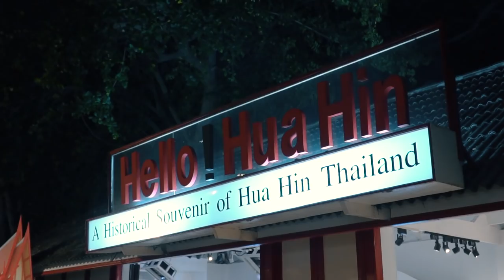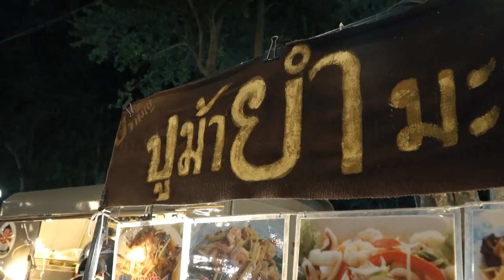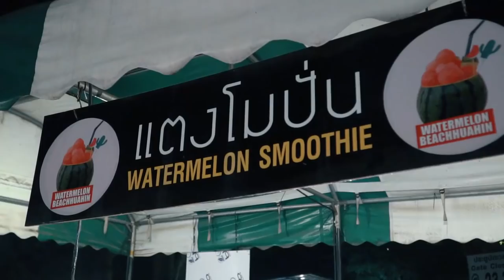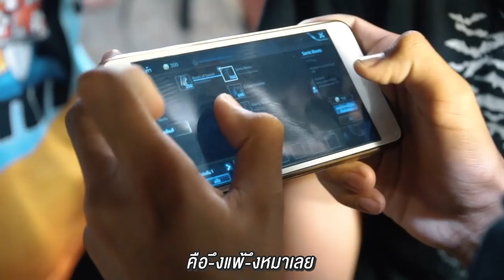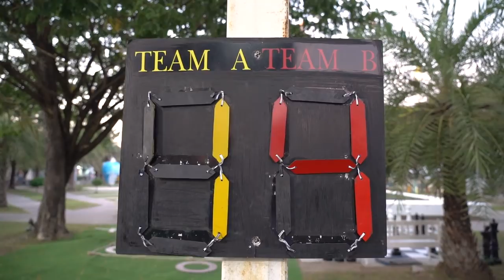[BEC-ติด-เที่ยว][EP.2] ฝนตกขี้หมูไหล อะไรดลใจให้มาหัวหิน